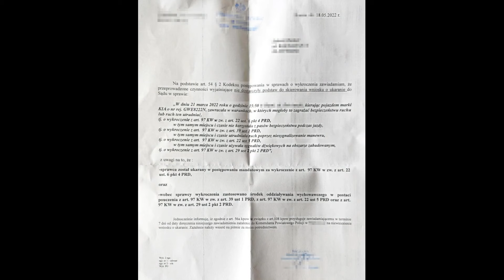Być kobietą, być kobietą. (finał sprawy, na końcu filmu)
Omijam zaparkowane pojazdy, kierująca łamie przepisy. Hrabina uważa, że publiczna jezdna jest tylko jej.